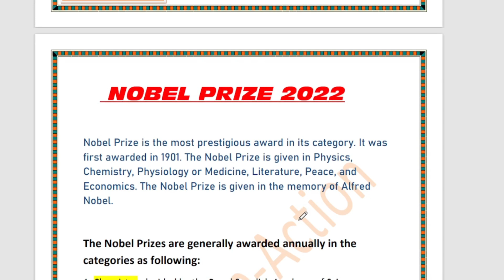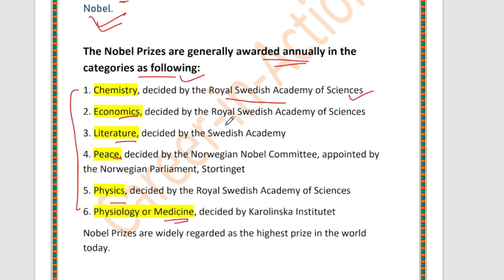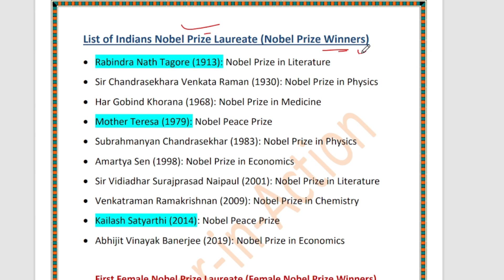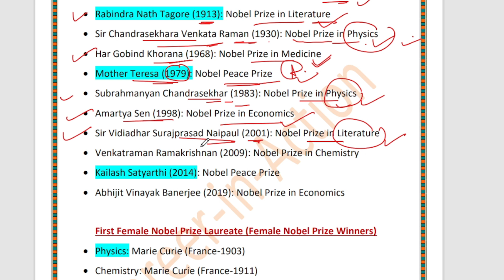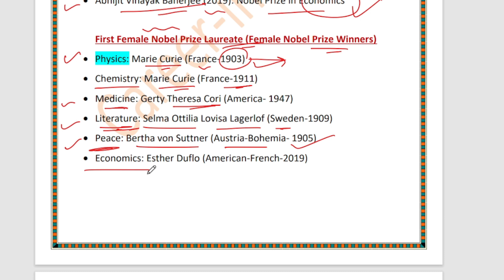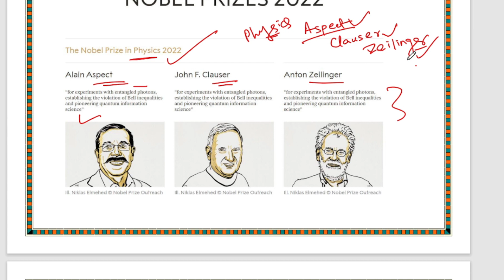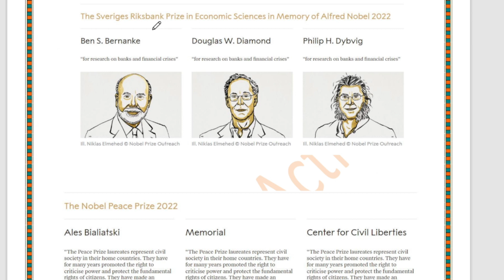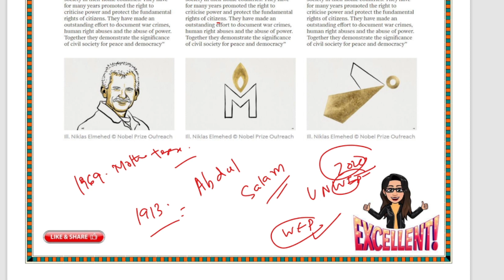Nobel Prize Winner 2022-23 | Static + Current Facts | NCL Mining Sirdar class by Shilpa Mam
«« Hello Doston »»»»

«« Career-in-Action »»

In this video you will see the Nobel Prize Winner 2022 of both Static and Current Facts | NCL Mining Sirdar & Surveyor class by Shilpa Mam which is so important for NCL Mining sirdar & surveyor Exam 2023.

Playlist for NCL Mining Sirdar classes

4. NCL GK Capsule 4 | Books & Authors ( Static portion ) PART 2 | NCL Mining Sirdar by Shilpa Mam
5. NCL GK Capsule 5 | Defence - List of Military Exercises | NCL Mining Sirdar by Shilpa Mam

keep supporting
with regards.
Show ur love and support !!